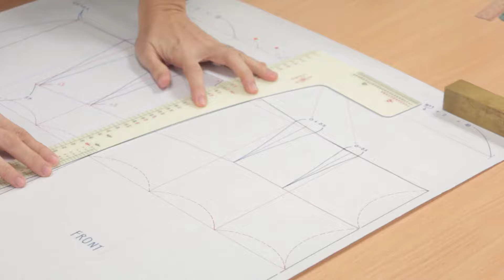แพทเทิร์นเป๊ะ หลักสูตรปัง พร้อมให้คุณสัมผัสแล้ว วันนี้ | Bunka Fashion School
เพราะเราคือสุดยอดโรงเรียนแฟชั่นที่ได้มาตรฐานจากญี่ปุ่น

แพทเทิร์นเป๊ะปัง ที่ใครๆต่างให้การยอมรับ
ด้วยมาตรหน่วยวัดที่ละเอียด สอนเป็นหลักเซนติเมตร
ทำให้คุณสามารถสร้างสรรค์ชิ้นงาน ได้เข้าสัดส่วนสรีระมากที่สุด

นั่นจึงเป็นเหตุผลว่าทำไม ถ้าอยากได้แพทเทิร์นที่สวยงาม ส่งเสริมบุคลิกของผู้สวมใส่
คุณจึงต้องเรียนกับเราที่บุนกะ

ปรึกษาฟรี! เพื่อสมัครเรียนได้ที่
ศึกษารายละเอียดเพิ่มเติมได้ที่